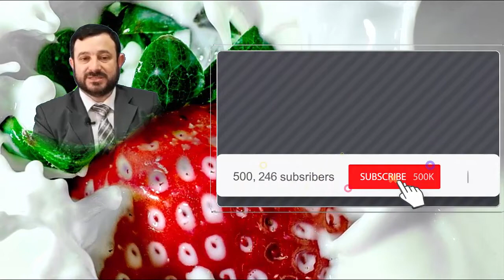حلم اللبن الرائب للمتزوجة والعزباء في المنام اللبن الرائب في المنام للمرأة والرجل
تفسير حلم اللبن الرائب أو المخيض في المنام ,تفسير حلم اللبن الرائب في منامك,تفسير اللبن الرائب للمتزوجة,حلم اللبن الرائب للعزباء